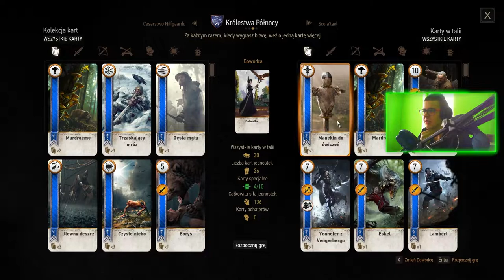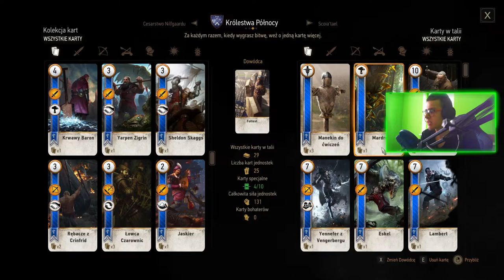WIEDŹMIN 3 DZIKI GON : 32 : SKARB HRABIEGO REUVENA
0:00 - 26:52 SKARB HRABIEGO REUVENA
26:52 - 52:25 KWESTIA ŻYCIA I ŚMIERCI POBOCZNA
52:25 - GWINT